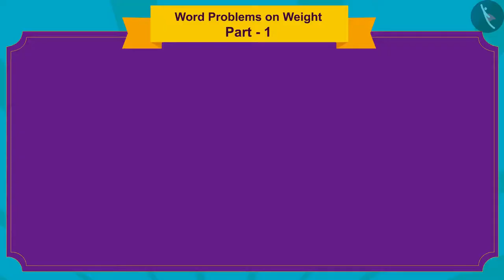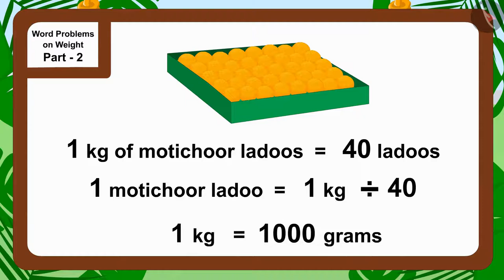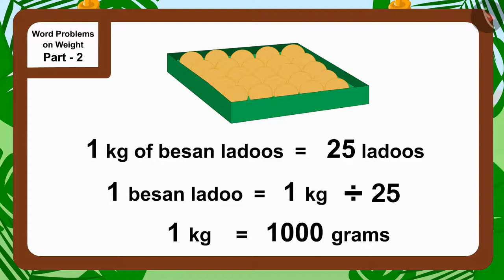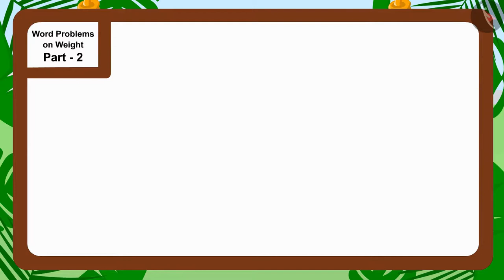Word problems related to weight | Part 2/3 | English | Class 5